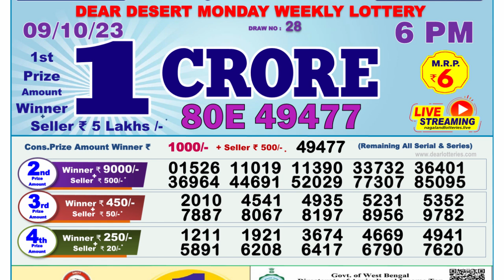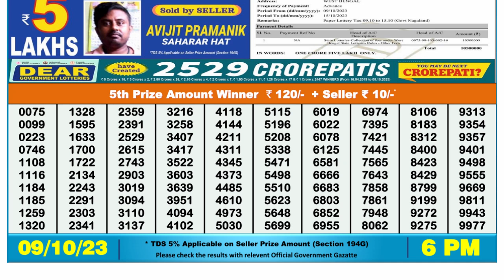Dear Lottery Sambad 6pm today 09.10.23 Nagaland State Lottery Result